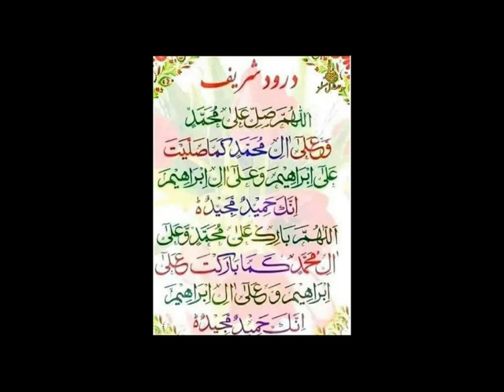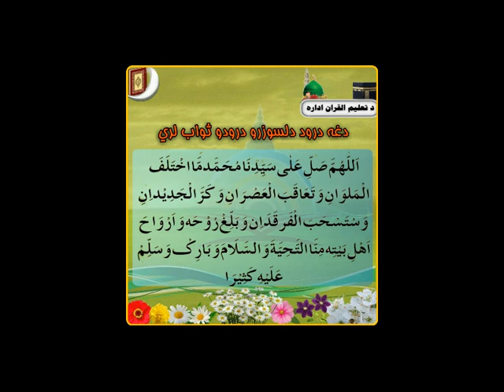Seerah of Muhammad Saw. (21) ورسول ﷺ ته ځيني غمونه رسيدل يا عام الحزن [Pashto]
21.ورسول ﷺ ته ځيني غمونه  رسيدل يا عام الحزن
The Seerah Of Muhammad Saw. in Pashto, Hammadia Madrasa (Kandahar, Afghanistan) دسيرت النبي مکمل درسونه  {NEW 2019}
استاد الحاج مفتى عبدالهادى حماد شیخ الحديث والتفسیر Abdul Hadi Hammad Saheb